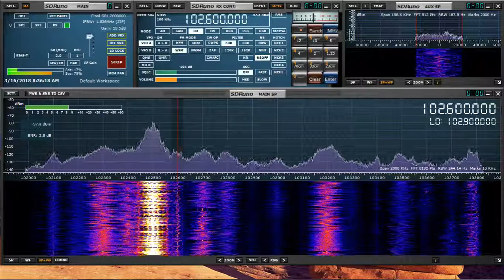102.6MHz SRo 3 Rádio (Banská Štiavnica/Sitno) received in Gataia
QTH Gataia, Timis, Romania
locator KN05RK
asl 107m
ag 12m
antenna YAGI 9el 8dBd
coax cable: Belden H125C 35m
Receiver: RSP1A
Distance: 383km

73 de YO2LZA